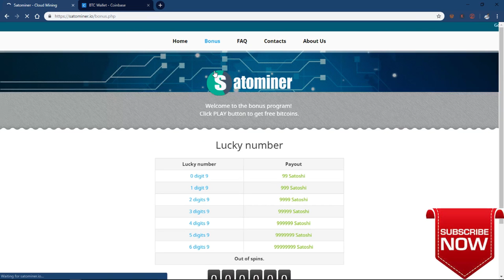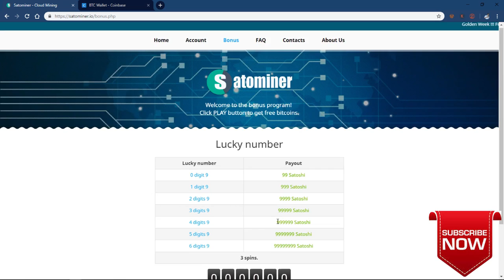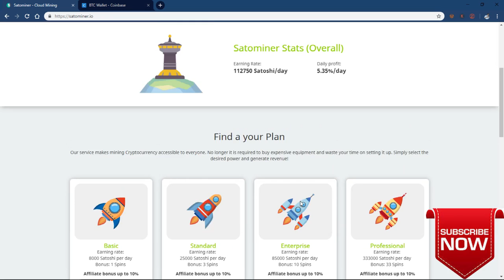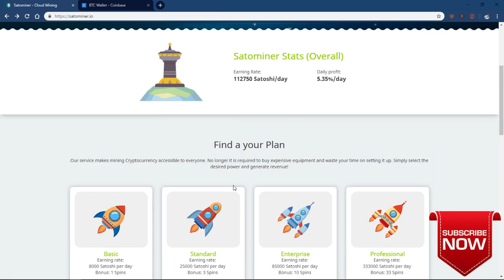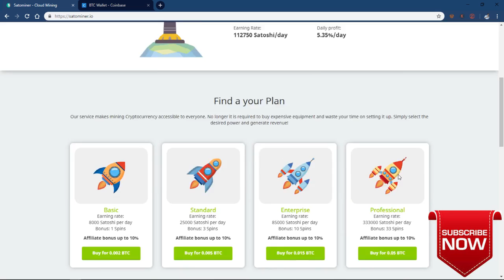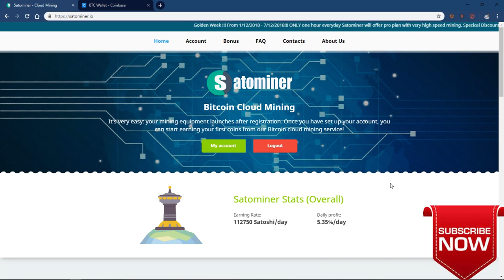Freebitcoin $350 earning auto trick-no investment best bitcoin earning site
In this video I have reviewed a bitcoin mining site where you can mine bitcoin without any investment

NOTE: THIS VIDEO IS ONLY FOR EDUCATIONAL AND INFORMATIONAL PURPOSES. I OR DEBROY TECHNICAL CAN'T GUARANTEE YOU THAT YOU CAN EARN MONEY USING THIS APP/WEBSITE.